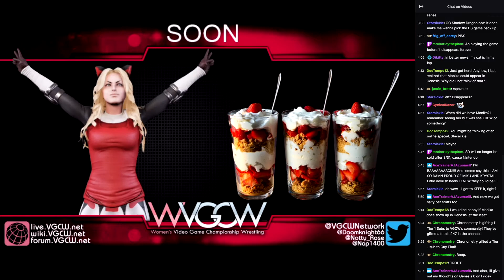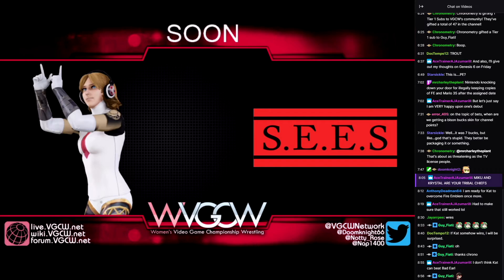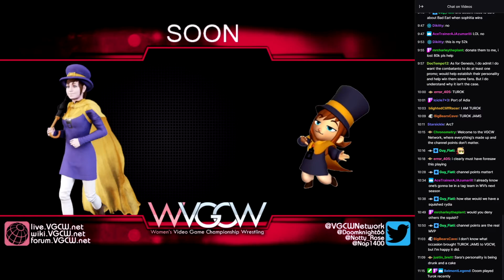WVGCW S14E01.5 - 00: Preshow